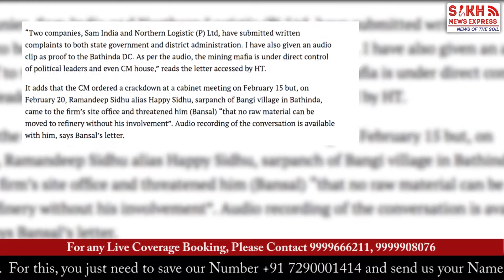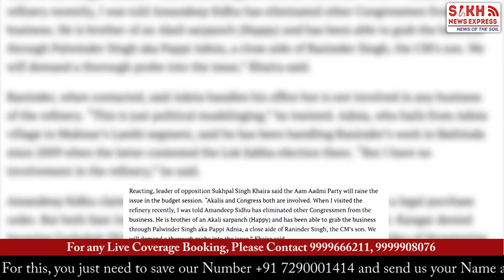Punjab Carries the 'Goonda Tax' Legacy of SAD-BJP Regime || PUNJAB WIRE || SNE